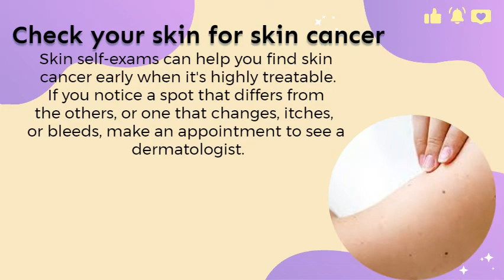Skin Care Secrets | Tips For Healthy Skin